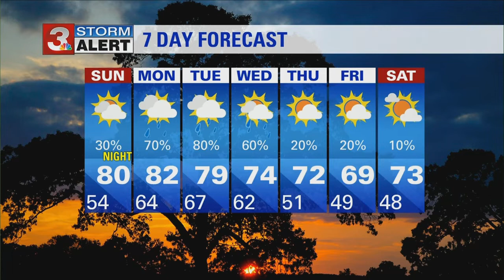Alison Pryor's Saturday evening forecast